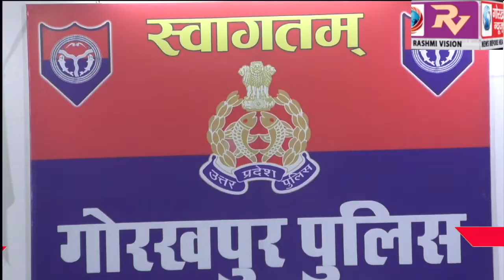एसएसपी की अध्यक्षता में सम्पन्न हुई दक्षिणी क्षेत्र के अपराध की समीक्षा बैठक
एसएसपी की अध्यक्षता में सम्पन्न हुई दक्षिणी क्षेत्र के अपराध की समीक्षा बैठक, महिलाओं की सुरक्षा के साथ अपराध और अपराधियों पर अंकुश लगाने के दिये निर्देश